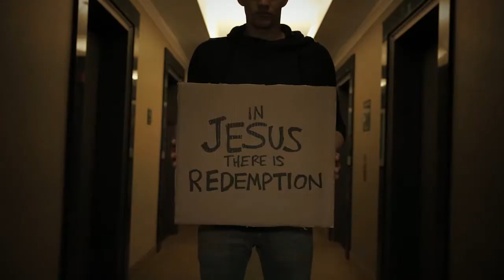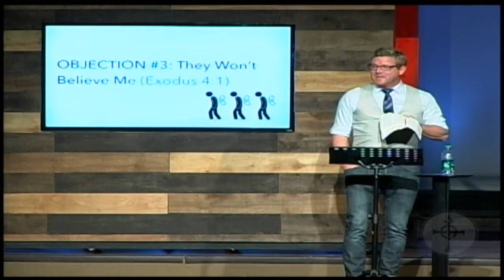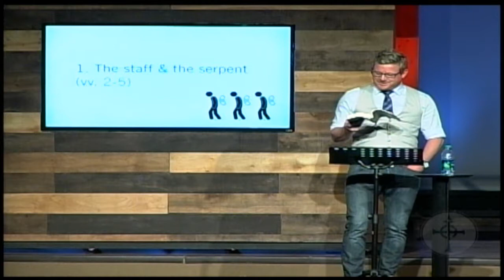Finding Freedom In God's Empowering - Exodus 4:1-17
This is the YouTube channel of CrossPointe Church Lake Nona